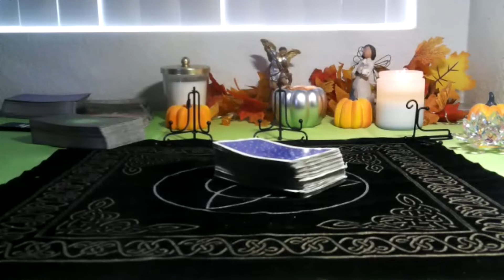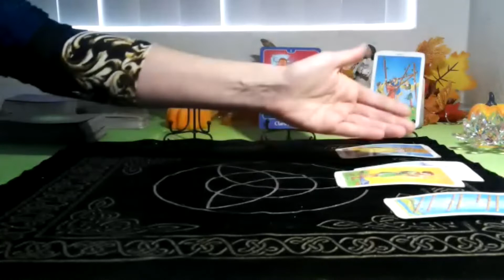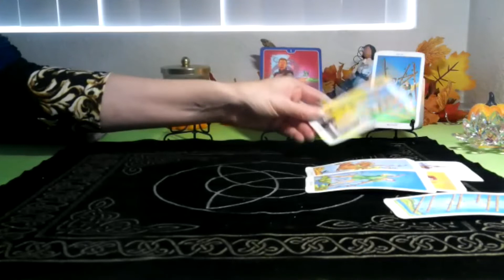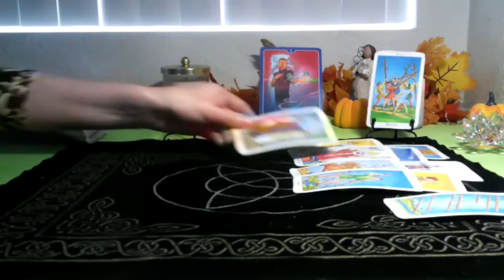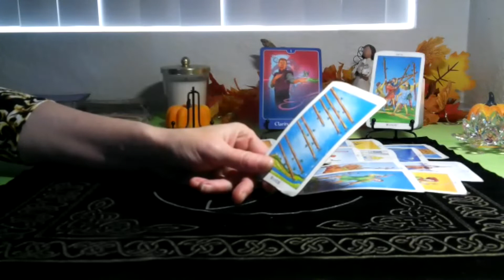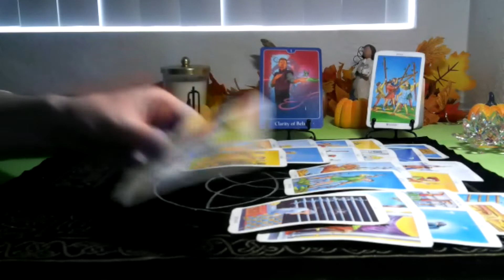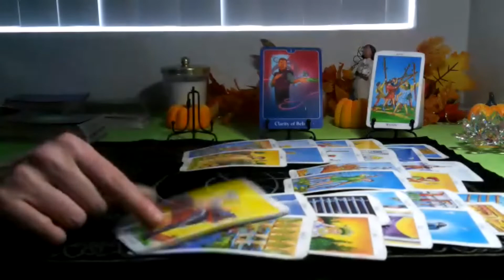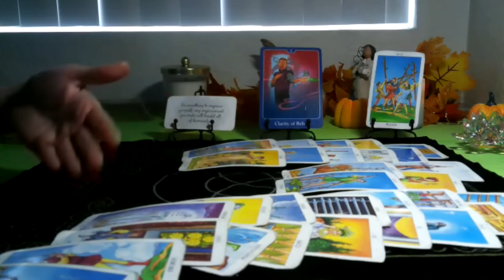LIBRA/ SCORPIO CUSP- NOVEMBER 2021 (28TH - DEC 3RD) ~ TRYING TO GET YOUR ATTENTION! CAUSING GRIEF!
*3 card spread reading for $15  FOR  1 question ..